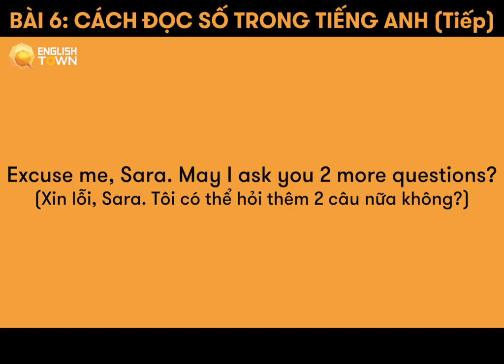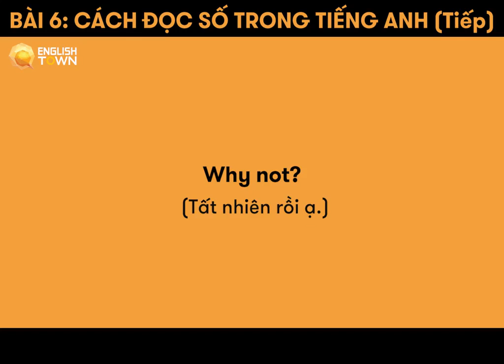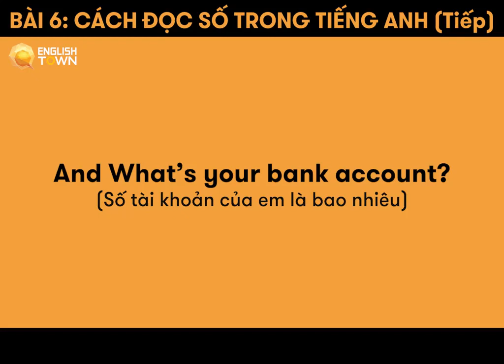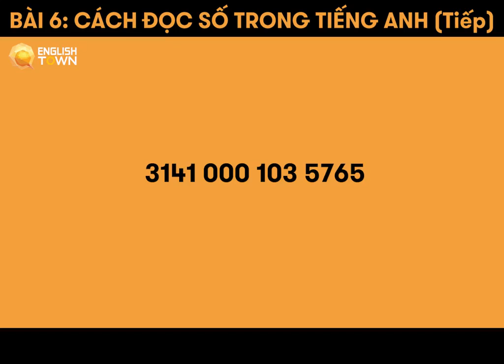Bài 6: CÁCH ĐỌC SỐ TRONG TIẾNG ANH (Tiếp theo)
Tiếp tục học cách đọc số nhé mọi người!

🏠 ET 1: Lầu 4-5, Toà Nhà Sumikura 18H Cộng Hoà, QTB